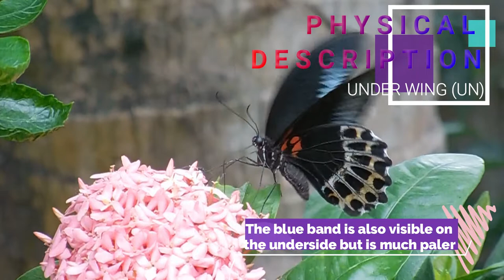Flowers with Wings: Species Spotlight - Blue Mormon | NATURE AND WILDLIFE video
Kingdom: Animalia
Phylum:         Arthropoda
Class:         Insecta
Order:         Lepidoptera
Family:         Papilionidae
Genus:        Papilio
Species:        P. polymnestor
Conservation Status in India: This species is not legally protected in India under any schedules of WildLife (Protection) Act, 1972.
 Blue Mormon is classified in the family ‘Papilionidae’ of butterflies that includes the swallowtails. The scientific name for blue Mormon is ‘Papilo polymnestor’.
Blue Mormons are endemic to the Indian subcontinent that is they have a fairly restricted range covering the countries of Bangladesh, India, Sri Lanka and rarely recorded in Myanmar.
Blue Mormon is one of the most gorgeous members of the papilionid family. With a wingspan of 120 to 150 millimetres, they rank as the 4th largest butterfly in India. They look breath taking flying gracefully through the meadows with the blue wings flashing in the sun.
Males have rich velvety black upper wings.  The forewing has a broad blue band which gradually narrows towards the wing tip. The hindwing is pale blue with two distinct rows of large black spots. Females can have a red spot at the forewing base.
The underside is black with a prominent red patch at the wing base. The blue band is also visible on the underside but is much paler compared to the upper wing. Female is similar to males but with paler markings both on the upper wing and under wing.
To differentiate between the sexes is quite difficult. We can rely on the presence of a red cell spot at the base of the forewing on the upper side. While the females have this distinct spot, the males lack them. In general, the females also tend to have a lighter shade of blue compared to the males.
Like a lot of the other swallowtails of genus ‘Papilio’, blue Mormons prefer to lay eggs on plants of the citrus family, including limes, lemons, grapefruits and apart from these, they also host on gin berries and curry plants.
The blue Mormons are most common in heavy rainfall areas, such as evergreen forests. It is also common in deciduous forests and wooded urban areas, primarily due to the cultivation of its host plants, that is the Citrus species.
These butterflies have a rapid unidirectional flight and frequently changes course, hopping up and down in its flight path making them difficult to catch. They are known to bask in the sun and  males are often seen mud puddling in groups.
They frequently visit forest paths and streams. The male is fond of sun and avoids the shade. They love to feed on the nectar of flowers especially of Mussaenda  , Ixora coccinea, Jasmine  species and Asystasia gangetica. They also love to feed on wild hibiscus nectar.
In June of 2015, Blue Mormon was selected as the ‘state butterfly’ of the state of Maharashtra in India, becoming the first state butterfly of the country.